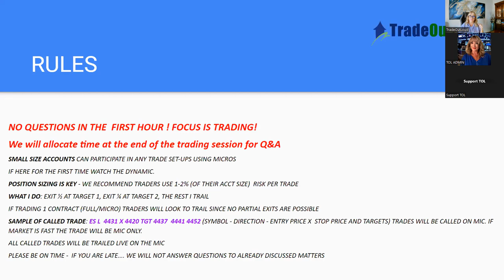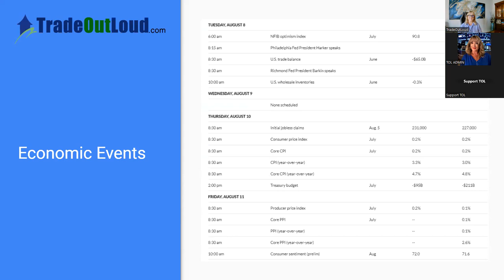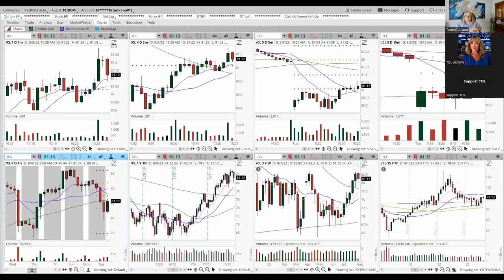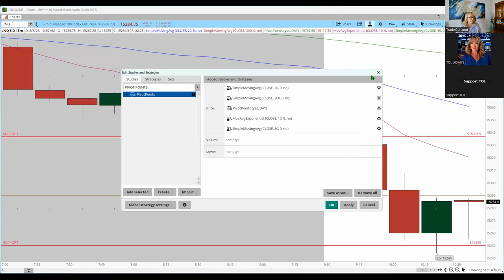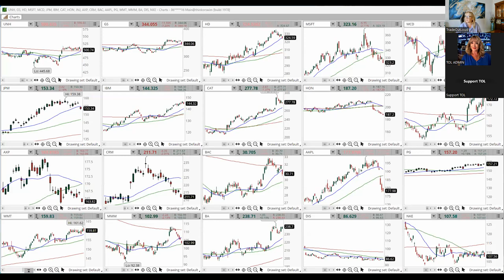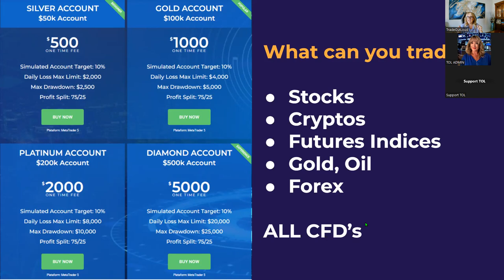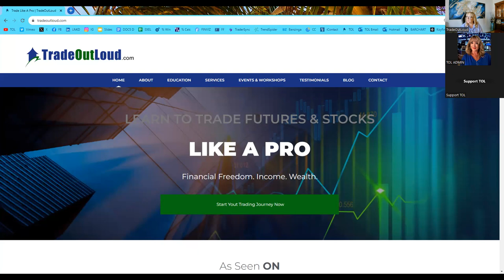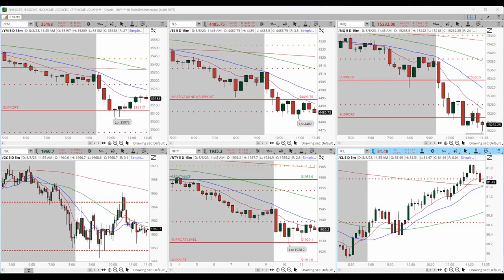Open House Live Futures Trading, Day 1